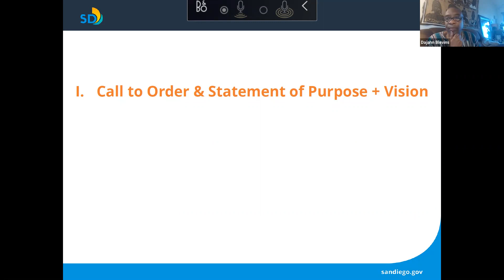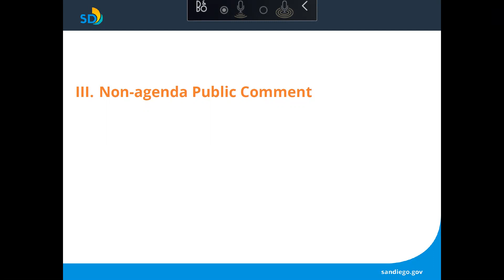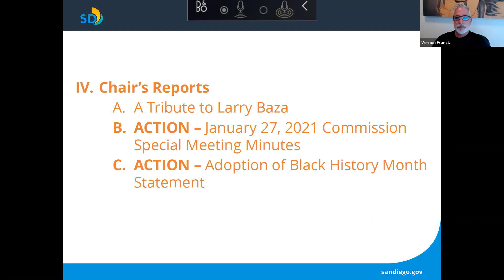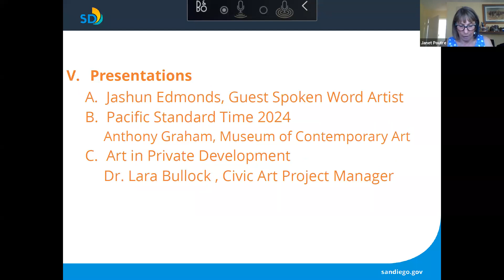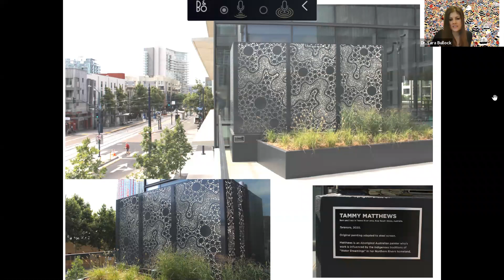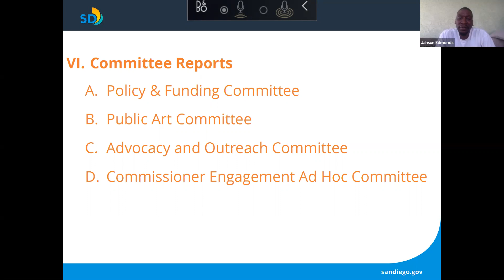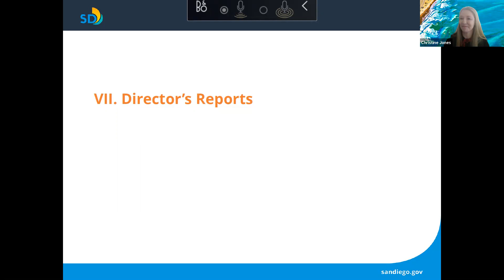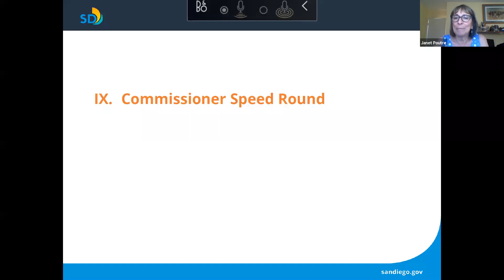2.26.21 Commission for Arts & Culture Meeting